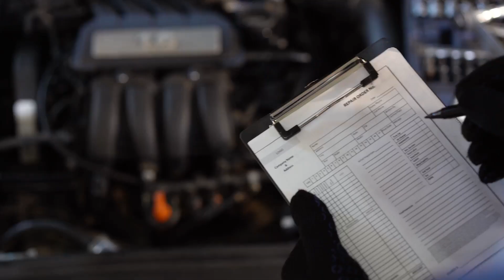The Ford Coyote V8 Typewriter Tick | Ticking Noise EXPLAINED! F-150 & Mustang Sound Official Ford 📝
Are you hearing a strange ticking noise from your 5.0L Coyote engine after an oil change? You're not alone. In this video, we break down the infamous "typewriter tick" sound reported in 2011–2021 Ford F-150 and Mustang GT vehicles. What causes it? Is it normal? Should you be worried?

We dive into the official Ford dealer communication (SSM 49761, NHTSA ID 10191525) that explains the issue, explore where the sound is coming from (bell housing, oil pan, front wheel well), and discuss what Ford techs and owners are saying on Reddit and forums.

🧠 This is NOT a recall and NOT a TSB – just a widely misunderstood engine behavior. If you're concerned about long-term reliability or just curious whether that ticking is a problem, this video gives you the real answer.

🔧 Perfect for Mustang and F-150 owners wondering about engine noise, idle ticks, oil change sounds, or strange knocking noises.

📌 Covers:

2011–2021 Ford Mustang GT ticking sound

2011–2021 Ford F-150 5.0L noise at idle

Typewriter tick explained

Oil change ticking noise

SSM 49761 breakdown

What Ford and mechanics say

Real fixes (or lack of)